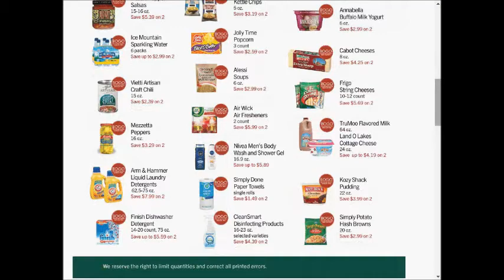Lunds&Byerlys SUPER weekly special deals AD coupon preview vol1